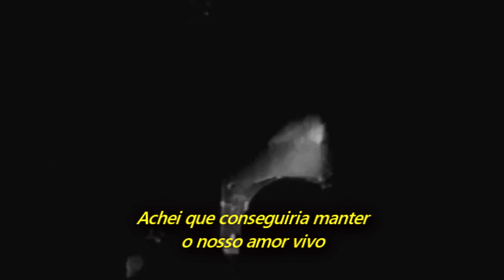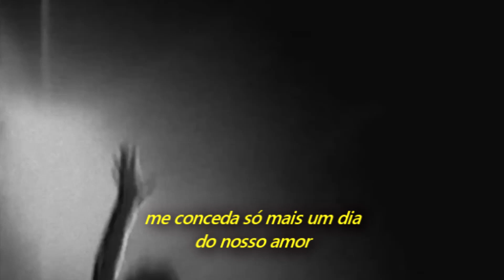Richie Sambora - Father Time (Legendado em Português)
Gravado ao vivo no The Pecos Theatre, San Diego, CA, EUA, no dia 14 de novembro de 1991.

Álbum: Stranger In This Town